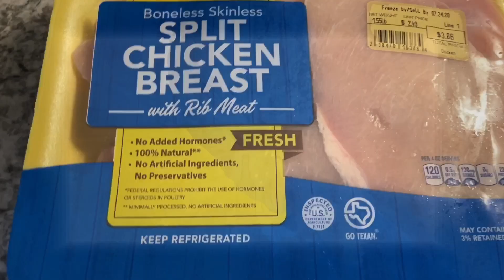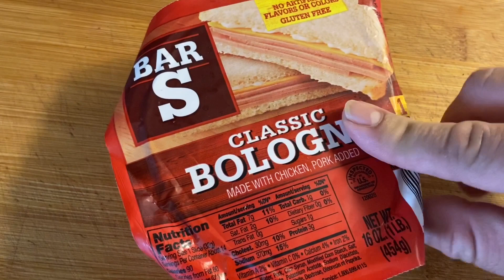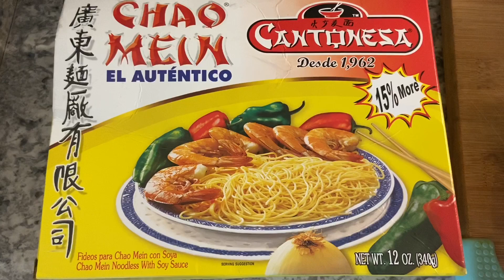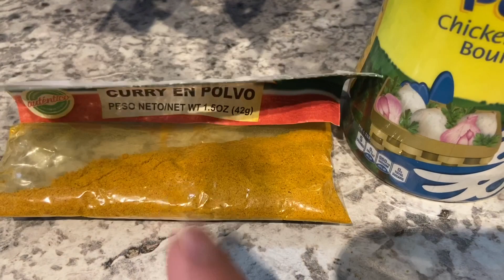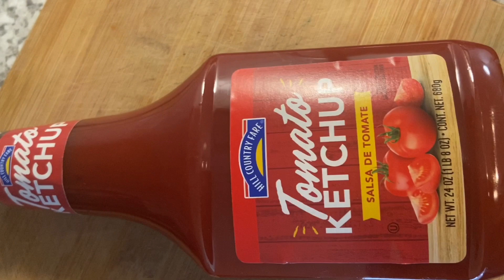Chapsuy Hondureño 🇭🇳❤️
Ingredientes:
-Pollo preferiblemente pechuga sin hueso
-Zanahoria,Pataste,Repollo,Apio
-Chile Morton verde, Cebolla
-Salsa de tomate, Ketchup,Salsa Inglesa
-Consomé de pollo, Pimienta Negra
-Mortadela
No tiren el agua del pollo la vamos an necesitar al final.!
Y los tallarines oh pasta que les mostré en el video